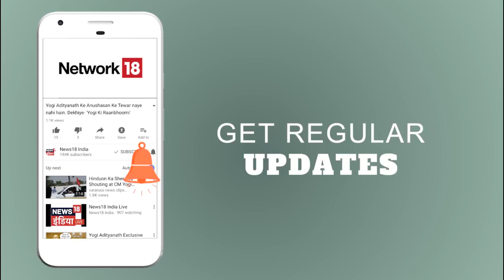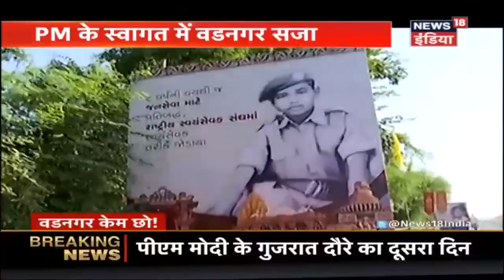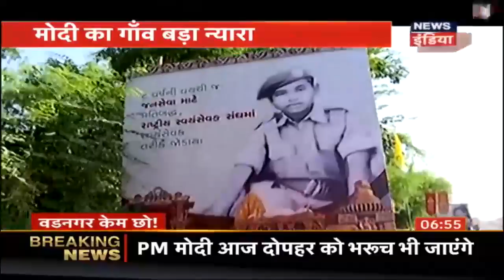Boad Capsizes in Ganga River, Allahabad | इलाहबाद गंगा नदी में नाव पलटी | News18 India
A boat capsized in the River Ganga in Meja sub-division of this district yesterday evening. There were 24 people on the boat, of which 6 rescued safely while 18 are missing. Search and rescue operations have begun.Apart from the 24 individuals, the boat was also carrying six to seven motorcycles and four to five cycles, the official said.
इलाहबाद के नजदीक मेजा में गंगा नदी में नाव पलटी, 6 लोगों को डूबने से बचाया गया, 18 की तलाश जारी | नाव पर करीब 24 लोग सवार थे | 24 लोगों के अलावा उसपर साइकिल और मोटर साइकिल भी थे |

Attack on Anantnag CRPF camp. 2 CRPF jawan injured in the attack.
अनंतनाग CRPF कैंप पर हमला | हमले में 2 CRPF जवान घायल |

Amit Shah to lead 'Janraksha Yatra' Yatra in Delhi against the murder of BJP and RSS activists in Kerala.
केरल में बीजेपी एवं RSS कार्यकर्ताओं की हत्या ख़िलाफ़ आज दिल्ली में अमित शाह की 'जनरक्षा यात्रा'